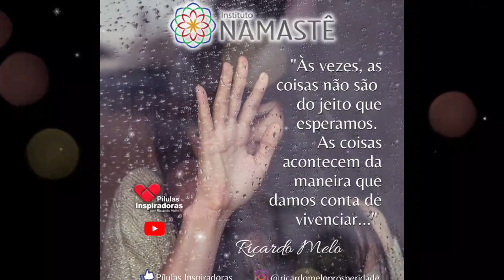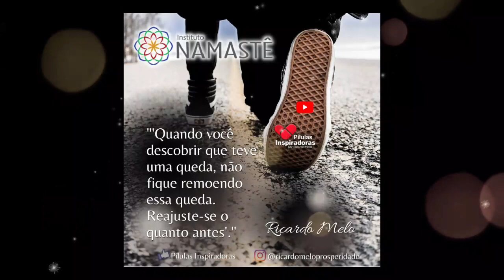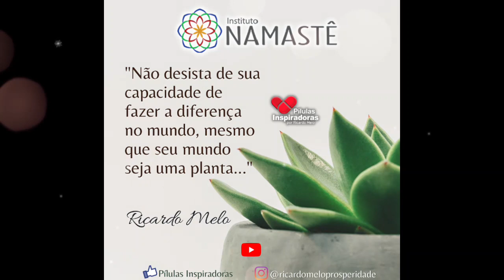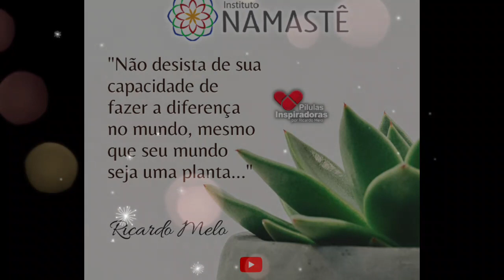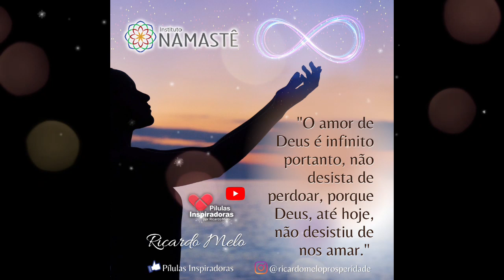Pílulas Inspiradoras - Como agir adequadamente quando temos que tomar decisões difíceis!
1. Assista, diariamente o EVANGELHO NO LAR, às 10:30hs.🙏